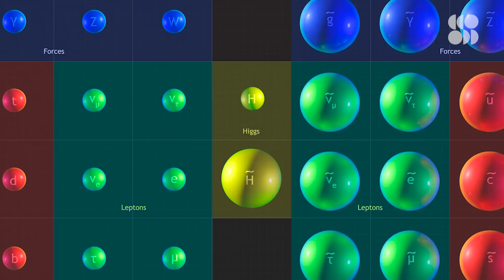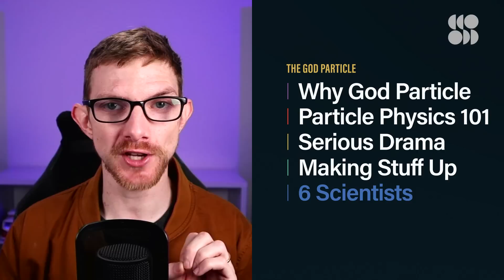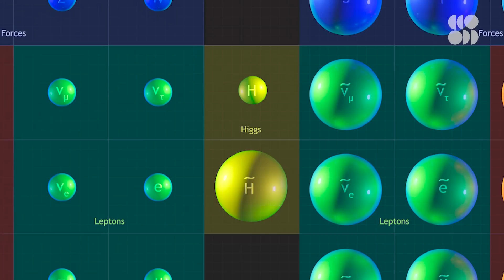What Is the “God Particle”?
“The God Particle” is a sexy name, but many physicists absolutely hate it. It’s also led people to think that maybe the discovery of the Higgs boson has something to do with the search for God, but it doesn’t. Its discovery isn’t evidence of any sort of higher being and that’s not why scientists were searching for it. In Part 1 of this series about the Higgs boson, Julian takes an in-depth look at this discovery.

The particle’s discovery may not resolve the debate about God, but it was nonetheless a huge advancement of our understanding of the universe. The Higgs Boson made the behavior of other particles we’ve discovered make sense, it explained how atoms could exist and stars could shine. It was the last big piece of a fantastically complex jigsaw puzzle, and it’s not like scientists had a picture on a box to guide them.

The Higgs Boson was the last piece of a puzzle, and in a literal sense that’s true. It was the last particle predicted by the Standard Model of Particle Physics, which is our framework for organizing and describing elementary particles.

The Standard Model is split into two main groups. One group is the fermions, which are particles like electrons and quarks, the building blocks of protons and neutrons. The other group is the bosons, which particles use to exchange energy.

Photons, Gluons, and the W and Z bosons are called gauge bosons. Then there’s the Higgs boson, which is special. It’s not the boson itself that’s so important, but its existence points to something larger that solves a big problem with the standard model.

The Man Who Coined 'The God Particle' Explains: It Was A Joke!
“We've explained it many times: Physicists are irked when we in the media call the Higgs Boson, "The God Particle." The Higgs is important because the elusive subatomic particle is believed to give everything its mass. But as Marcelo Gleiser — of NPR's 13.7 — explained, the nickname doesn't quite explain the particle because while it "does have something of a centralizing influence," it's "nothing quite divine."”

“The Standard Model of Particle Physics is scientists’ current best theory to describe the most basic building blocks of the universe. It explains how particles called quarks (which make up protons and neutrons) and leptons (which include electrons) make up all known matter. It also explains how force carrying particles, which belong to a broader group of bosons, influence the quarks and leptons.”

“A problem for many years has been that no experiment has observed the Higgs boson to confirm the theory. On 4 July 2012, the ATLAS and CMS experiments at CERN's Large Hadron Collider announced they had each observed a new particle in the mass region around 125 GeV.”

Seeker+ is your home for deep dives, fun facts, rabbit holes, and more. Join host Julian Huguet as he unapologetically nerds out on the oddball history, astounding science and intriguing future around topics that will make you the smartest person at your next trivia night.